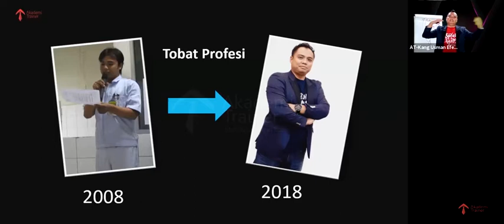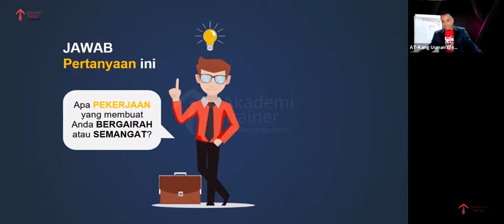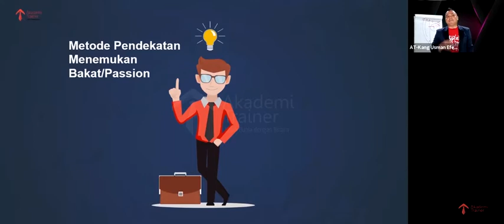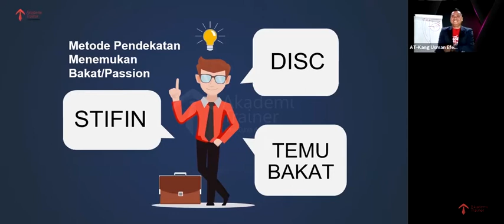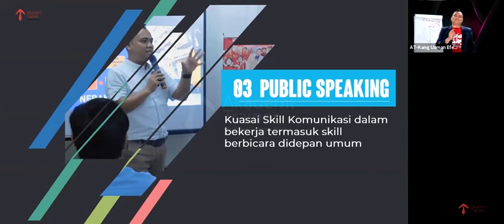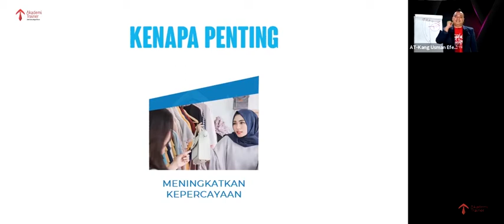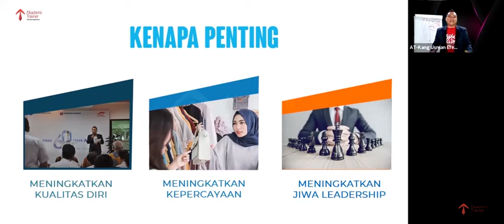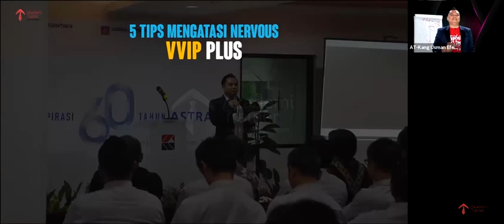Tingkatkan karier & kebahagiaan dalam pekerjaan anda dengan 3P - Part 4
TINGKATKAN KARIER & KEBAHAGIAN DALAM PEKERJAAN ANDA DENGAN 3P, bersama Usman Efendi (Kang Usman), Associate Akademi Trainer